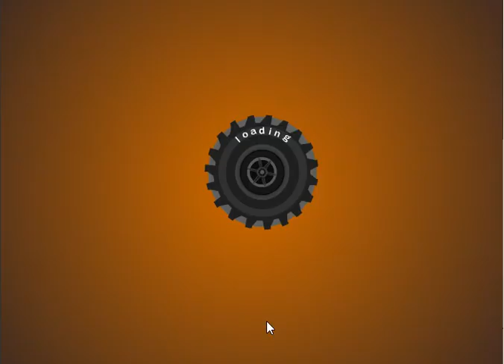Monster Truck Trip Nivel 06